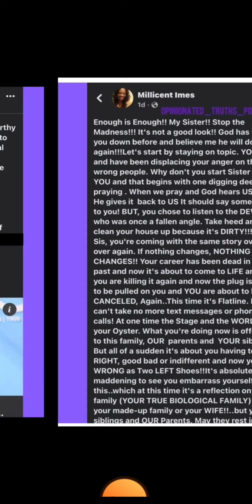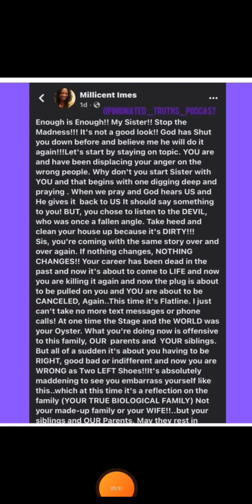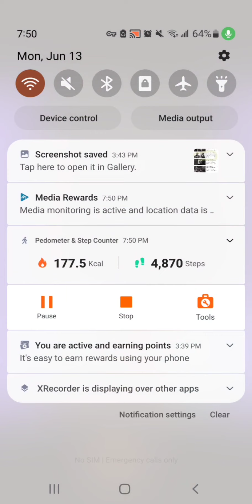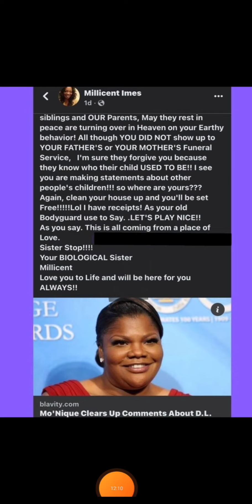Monique's sister has something to say.